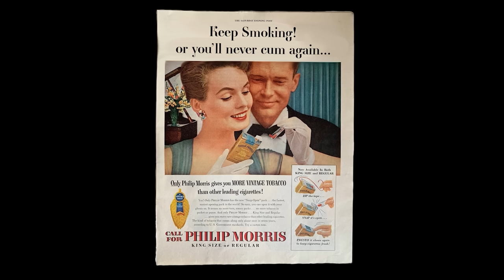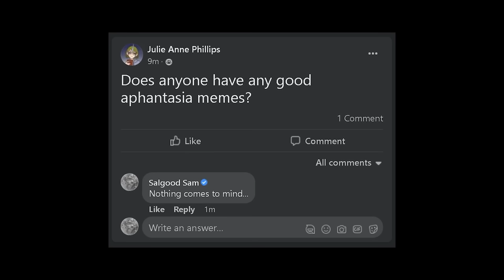The Strangest Diseases You've Probably Never Heard Of